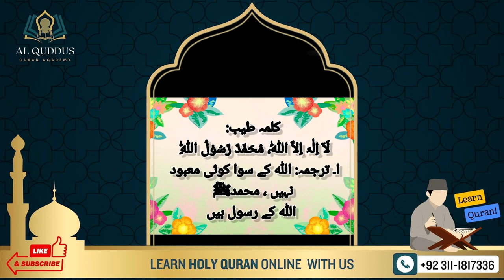پہلا کلمہ طیب First Kalima Tayyib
First Kalima "la ilaha illallah muhammadur rasulullah" is, There is none worthy of worship except God (Allah) and Muhammad is the messenger of God.